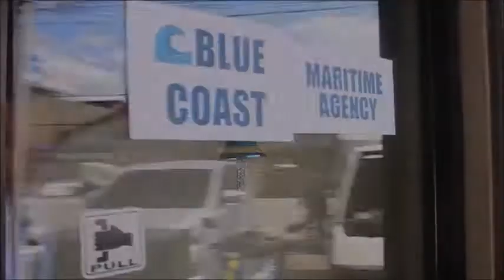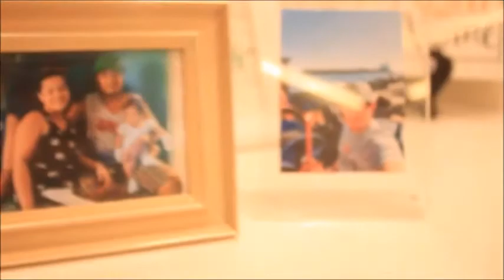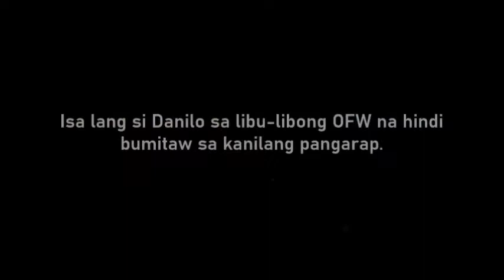Kwentong Lumina, Kwento ng Pag-asa: Parol | Lumina Homes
"Kwentong Lumina, Kwento ng Pag-asa" features the story of Danilo, certified Lumina homeowner, as he worked hard to achieve his BahayGoals for his family.

0:00 - Intro
0:11 - Parol
0:29 - Based on a true story
1:44 - Life as an OFW
2:20 - Lumina Baliwag
3:53 - Interview with a Lumina Homeowner

Most of our Filipino workforce knows how difficult it is to be separated from our families because of our jobs and call of duty, especially our Overseas Filipino Workers.

This can be felt greatly during the big holidays when most people go home and celebrate Christmas with their families. Our kababayans abroad endure everything just to give their loved ones a decent life in their home country.

We cannot measure how many hardships and sacrifices they need to do while working abroad. Like those cold and lonely nights when they go to bed alone while longing for those warm smiles, laughters, hugs, and kisses from their loved ones. It is extra challenging for our OFWs whenever they get sick while being away with their family since they don’t have anyone with them abroad who can take care of them.

They try to withstand and survive all these loneliness and cold nights to fully provide their family’s needs and to achieve their lifelong dream to have a brand new house and lot that they can call their own.

That’s why it’s like an answered prayer that Lumina Homes launched its Lumina Home Online. Now, our OFWs can easily have their home shopping even they are miles away from the Philippines. They can check out all over 50 community projects that Lumina Homes have across the country and can even pay the reservation fee conveniently using their debit or credit cards, or even their e-wallets.

Lumina Homes recognized and salute our OFW’s sacrifices and hard work in bringing honor and a better tomorrow to our country.